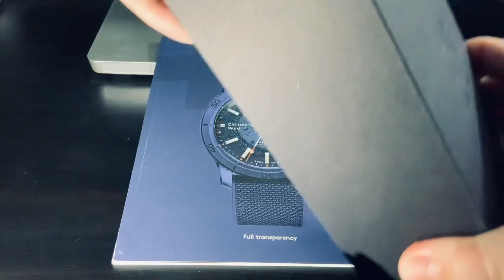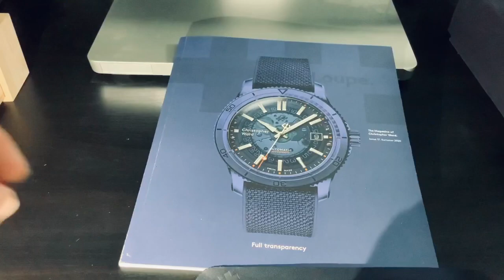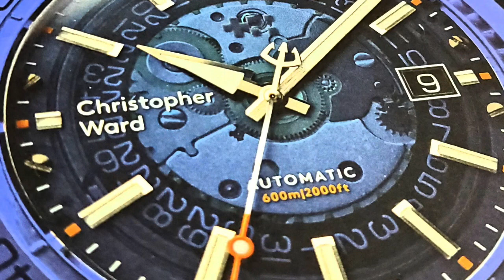Christopher Ward C60 Sapphire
Unboxing of the Christopher Ward C60 Sapphire watch. This video is intended to show how the watch comes packaged and how the watch looks in different angles and lighting.